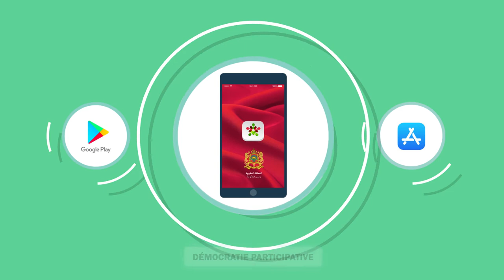Comment puis-je contribuer à la prise de décision publique grâce à la démocratie participative?